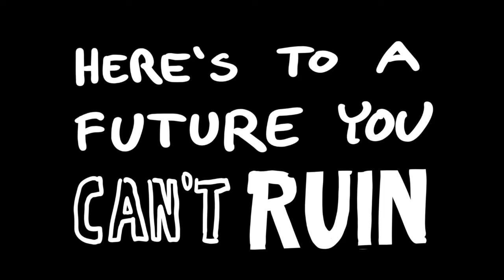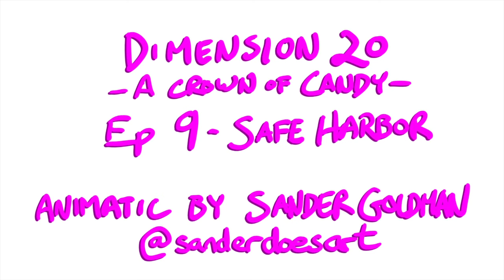Amethar the Unfallen ⎜ A Crown of Candy Animatic [Dimension 20]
From A Crown of Candy Episode 9: Safe Harbor